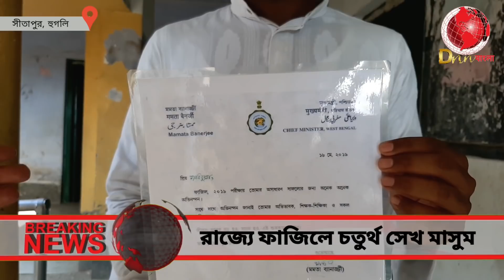রাজ্যে মাদ্রাসা বোর্ডের ফাজিল পরীক্ষায় চতুর্থ ডানকুনি মাদ্রাসার ছাত্র সেখ মাসুম | হুগলি | DNN Bangla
DNN Bangla is an exclusive news channel on YouTube which streams news related to Dankuni, Hooghly and the West Bengal. The channel also has contemporary topic based debate and subject special series which are interesting & informative. Our channel aims to update the viewers with the current news.